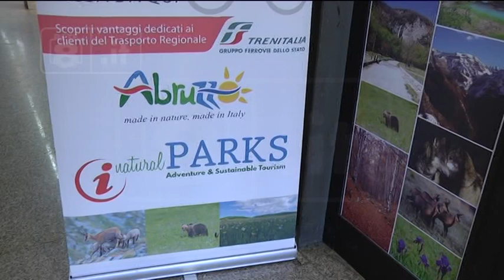Abruzzo - Mobilità sostenibile sulla costa